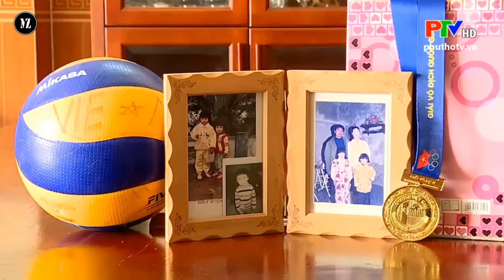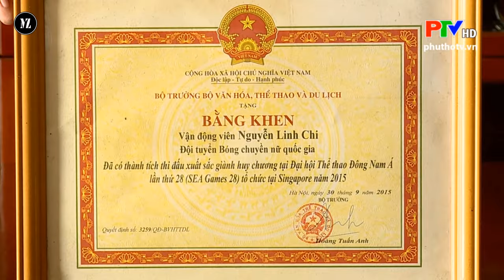NGUYỄN LINH CHI CHUYỀN HAI XUẤT SẮC CỦA BÓNG CHUYỀN NỮ VIỆT NAM TRẢI LÒNG NƠI QUÊ NHÀ PHÚ THỌ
Bông hoa nở muộn của bóng chuyền nữ Việt Nam
Linh Chi tâm sự sau chức vô địch VĐQG 2019, trở lại của cô sau chấn thương trong trận chung kết VĐQG với VTV Bình Điền Long An 2018.
Con đường để trở thành cây chuyền hai xuất sắc nhất của bóng chuyền nữ Việt Nam rất nhiều trông gai, khi đến tận 2014 cô mới được gọi lên tuyển QG Việt Nam thi đấu tại VTV CUP 2014. Từ đó cái tên Linh Chi đã quá quen thuộc với người hâm mộ bóng chuyền với nét rất riêng của cô.

Nguồn: Đài PT-TH Phú Thọ